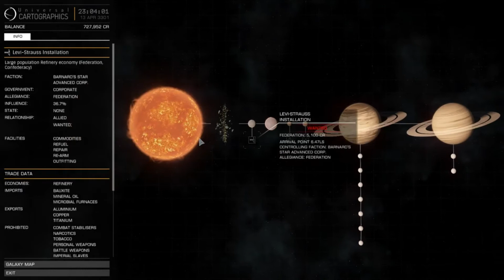Elite: Dangerous - Version 1.2 Earthbound w/ voice commands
Finally making the journey to Sol system, with my Eagle, switch to Cobra, accidentally murdering while testing...the likes.

Also, now using voice commands!